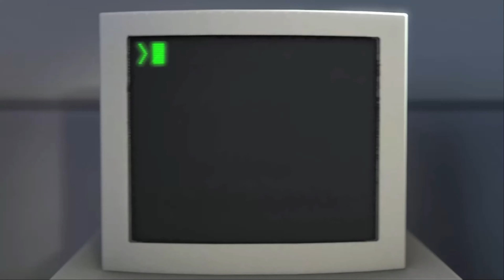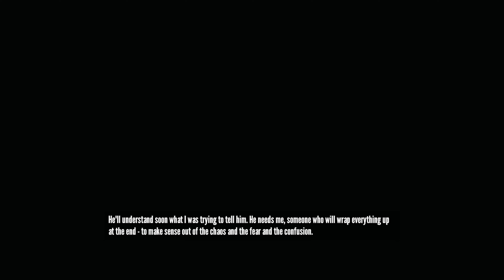🎄 Fking Happening Christmas Calendar | The Stanley Parable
My Set-Up

Video edited by: Joshua Featherstone